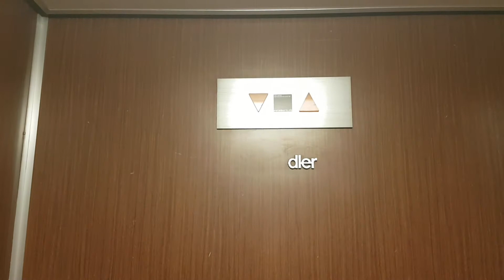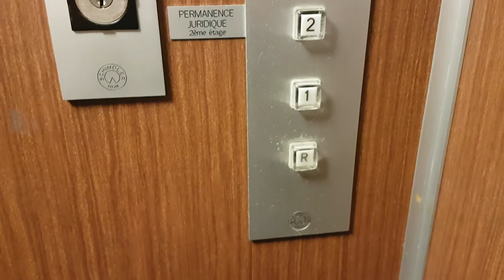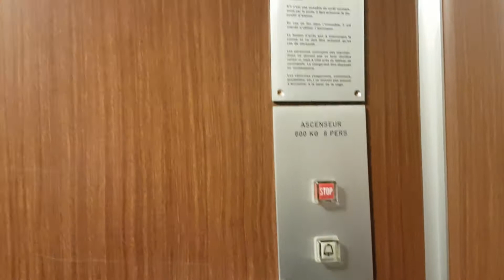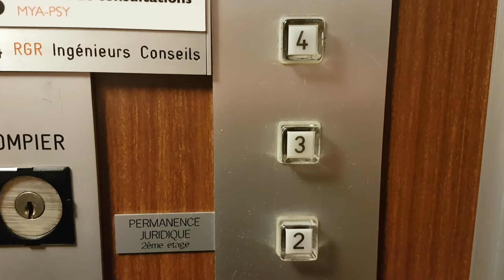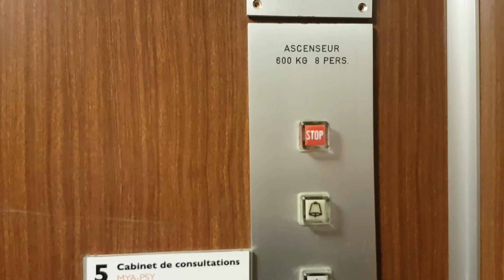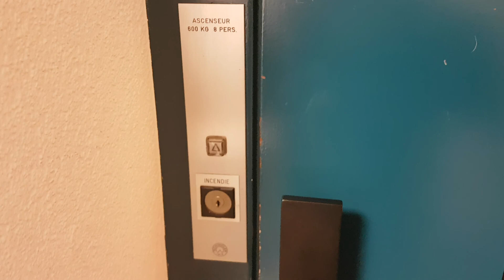Magnifique ascenseur Schindler R-series des années 1970 situé à l'Av. Ruchonnet, Lausanne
Constructeur : Schindler

Année d'installation : années 1970

Type : ascenseur de personnes dans un immeuble administratif, résidentiel et commercial

Cet ascenseur Schindler des années 1970 entièrement d'origine est vraiment merveilleux. C'est un modèle de taille moyenne avec une grande cabine destinée à accueillir six passagers. Cet ascenseur a la particularité de posséder des boutons R-series en version lumineuse, ces boutons sont magnifiques et ont l'avantage d'encore s'allumer après 45 ans. C'est extrêmement rare d'avoir un jeu de boutons de cabine R-series lumineux, cet ascenseur est déjà merveilleux et rare pour cette particularité surtout que ces boutons sont en un état impeccable. La cabine de l'ascenseur est très belle avec des murs entièrement en bois peint et vernis d'une grande élégance. J'aime beaucoup le design des portes palières typiques des Schindler des années 1970 avec la fameuse poignée applatie courte en plastique et la vitre étroite à rebords noirs. Les portes sont d'une belle couleur bleu flashy qui contraste bien avec la cabine boisée très classique et luxueuse, cela fait une jolie combinaison décorative. Cet ascenseur est un modèle R-series luxueux haut-de-gamme, et il est en exceptionnellement bon état ce qui me plait beaucoup. Une autre particularité de cet ascenseur est les flèches lumineuses sur le mur arrière de la cabine, qui indiquent le sens montée ou descente. Sur cet ascenseur ces flèches ne s'allument plus mais c'est déjà très bien qu'elles soient présentes, je n'en avais jamais vu en vrai auparavant. Sur le plan mécanique cet ascenseur est extrêmement rapide en soi, pour son époque et selon les critères actuels aussi. Cet ascenseur est de très haute qualité, il est très bien conçu sur le plan mécanique et fonctionne à merveille après 45 ans, c'est vraiment génial. Un autre point positif est que la boîte à boutons est positionnée sur le mur de gauche et pas à côté de la porte comme sur d'autres ascenseurs R-series plus basiques. Cet ascenseur est vraiment magnifique et possède beaucoup d'éléments très rares qui en font un véritable chef d'oeuvre technologique : les boutons R-series lumineux, les flèches lumineuses sur le mur arrière, la cabine boisée très luxueuse contrastant avec des portes flashy très années 1970. Cet ascenseur est juste parfait, c'est une magnifique découverte et un des plus beaux R-series à portes battantes que j'ait filmé pour le moment, peut-être le plus beau. Merci à Swiss Elevators by Adr_Adr 05 de m'avoir fait découvrir ce merveilleux ascenseur extrêmement rare et riche en surprises que je ne connaissais pas du tout auparavant.

Vidéo filmée le 14 novembre 2020